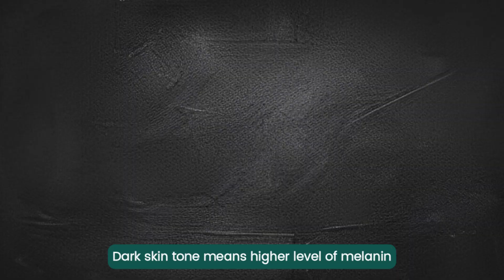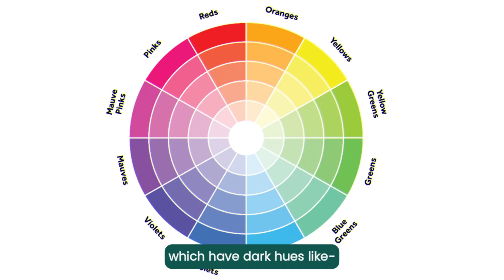PERFECT STYLING FOR DARK TONED INDIAN MEN: 5 ULTIMATE COLOR COMBOS & STYLING TIPS | HINDI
In this comprehensive guide, we delve into the world of men's fashion, specifically tailored for those with darker skin tones in India. Discover the art of color coordination and styling tips that will elevate your look to the next level. From classic combinations to trendy pairings, we've got you covered. Whether you're dressing for a formal occasion or simply want to upgrade your everyday style, this video has everything you need to enhance your wardrobe and boost your confidence. Join us as we unlock the secrets to impeccable style for dark toned Indian men. Keywords: men's fashion, dark skin, Indian men, color coordination, styling tips, fashion guide, wardrobe upgrade, confidence boost, grooming tips, personal style, fashion trends

Dark skin men, Dark skin Indian men, Indian Skin tone, Male Indian skin colour, dark skin tone, Best colour combinations for Indian skin tone, confident man, best styling tips, advantages of dark skin tone, do's and don's, ultimate colour combos, ultimate dark skin style guide, Indian men with dark skin, wheatish skin tone, Indian skin tone, colours to wear, colours to avoid, Hindi guide, full guide